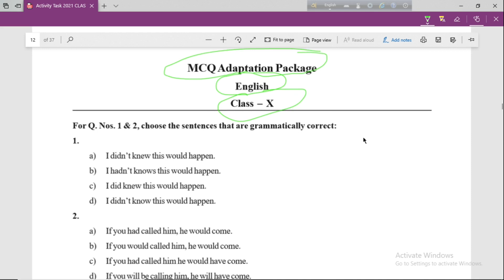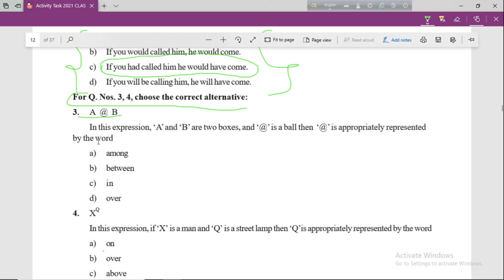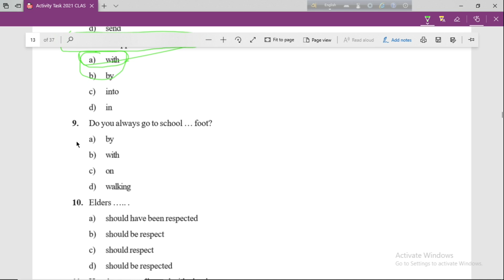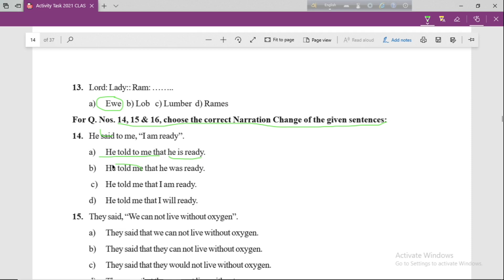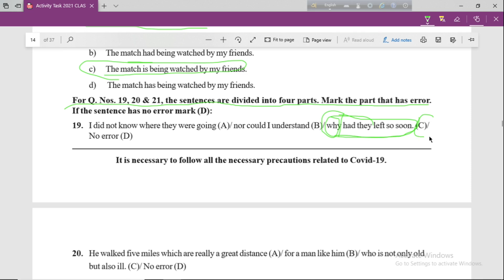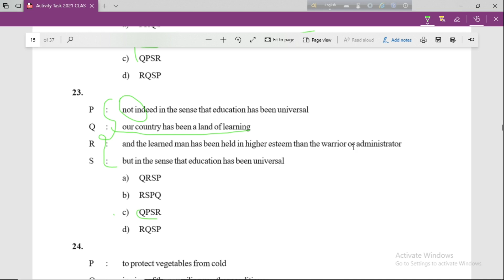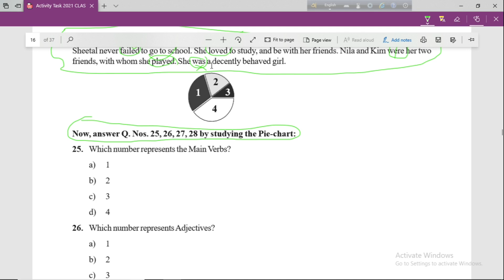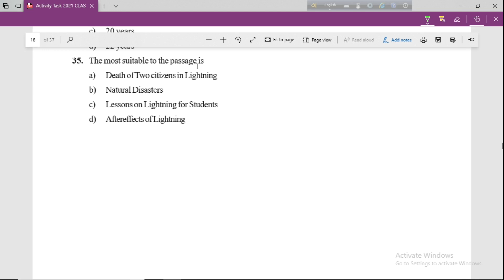class 10 mcq english MODEL ACTIVITY TASK /NAS national achievement survey test/ october2021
MCQ model question paper class 10 national achievementment survey october 2021
Class 10 MCQ activity task english Q&A October 2021||NAS|MCQ activity task class 10 English october|

this video is about national achievement  survey examination for class 10 wbbse october 2021 / in this video you will find answer to all the questions of mutiple choice questions of english class 10. national mcq adaptation test solve
বহু বিকল্প ভিত্তিক প্রশ্ন। ।